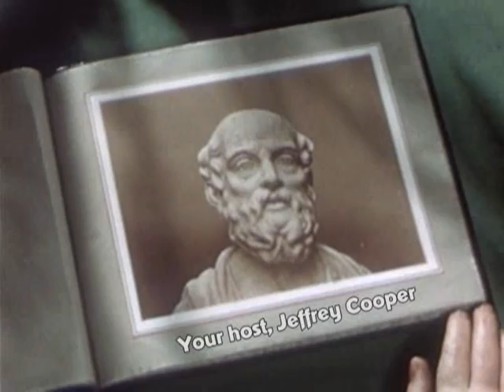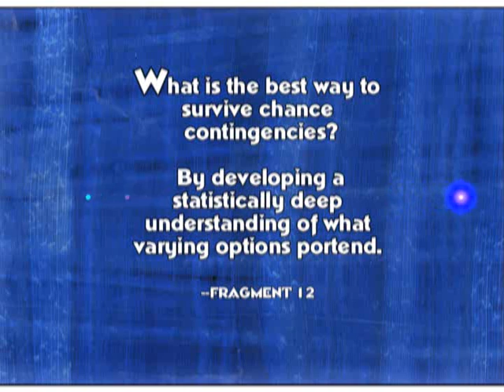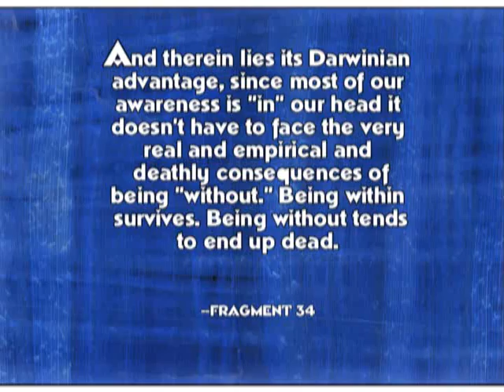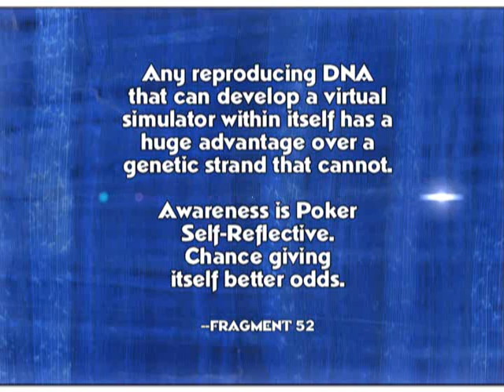Brain Burn: Consciousness as a Virtual Simulator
Radical Theory of Consciousness.